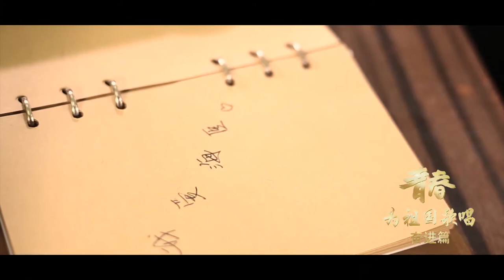海南医学院：我和我的祖国「快闪」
海南医学院我和我的祖国快闪